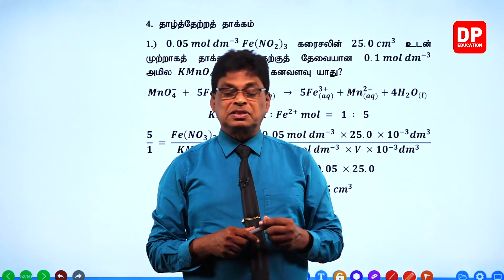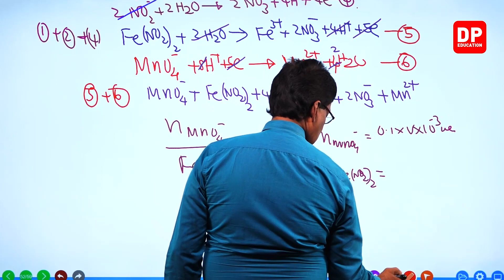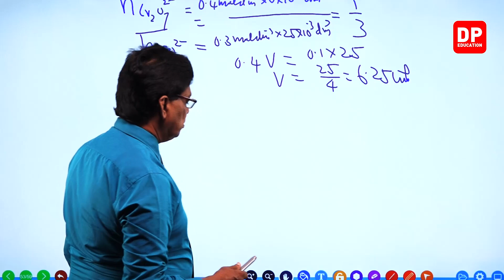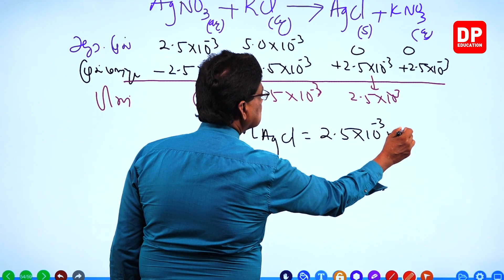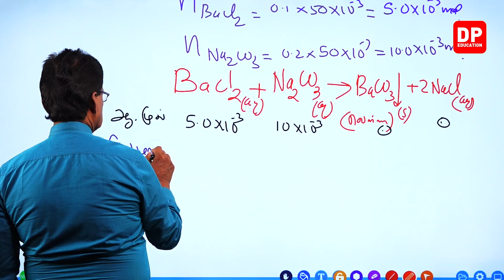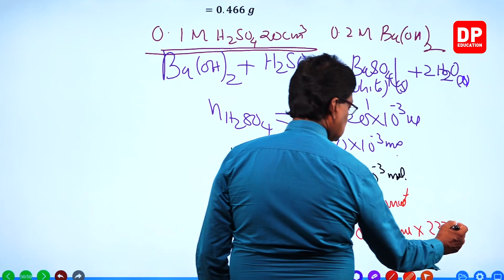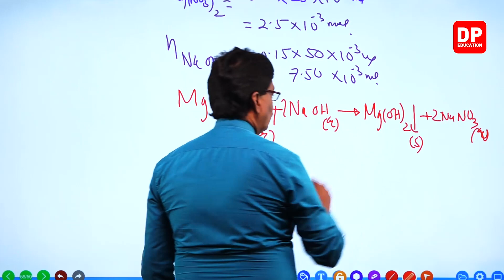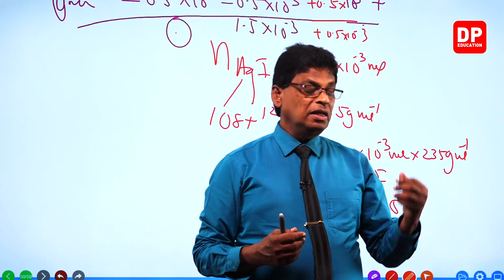அலகு 03 | 02 வது பாடம் | அனுபவச்சூத்திரமும் மூலக்கூற்று சூத்திரமும் - பகுதி - 06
அலகு 03 | 02 வது பாடம் | அனுபவச்சூத்திரமும் மூலக்கூற்று சூத்திரமும் - பகுதி - 06  | க. பொ. த. (உயர் தர) வேதியியல்